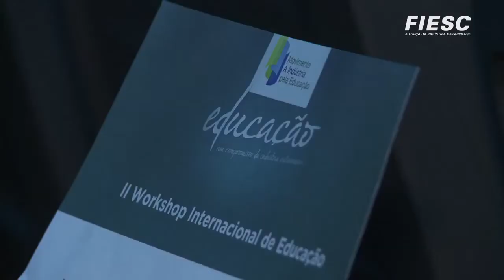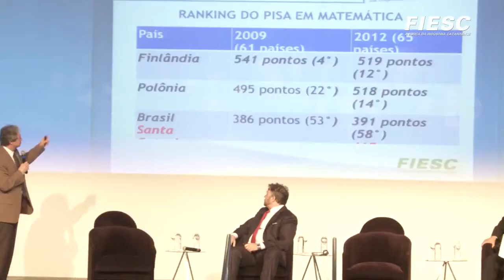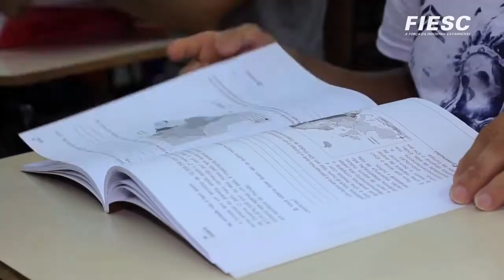Os profissionais do século XXI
Escrever e fazer cálculos não é o suficiente para se ter sucesso na vida. Estudos nos campos da psicologia, neurociência e economia mostram que é necessário, além delas, um conjunto de habilidades como iniciativa, flexibilidade, trabalho em equipe, colaboração, disciplina, respeito, responsabilidade, inovação e criatividade.